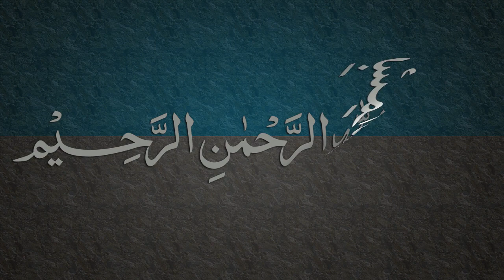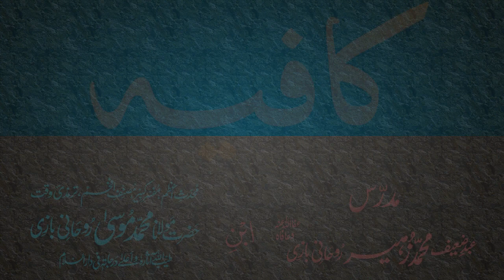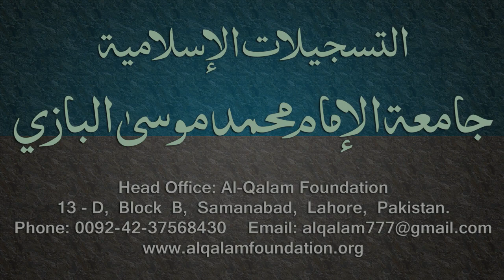Kafia Dars - 18 - Page - 010 - by Maulana Muhammad Zuhair Albazi - 02/01/2006